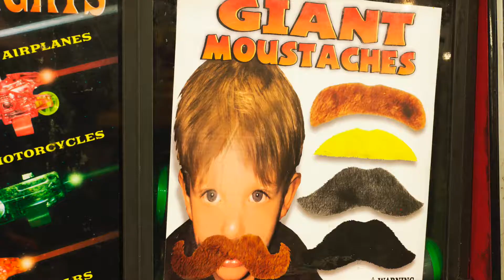Lloyd's: in pictures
Featuring a photo essay by George Webber.